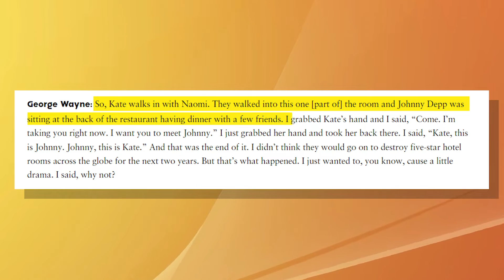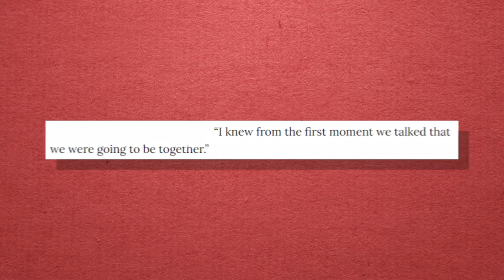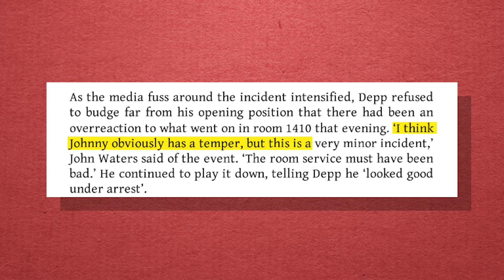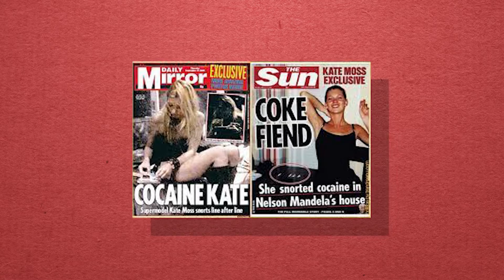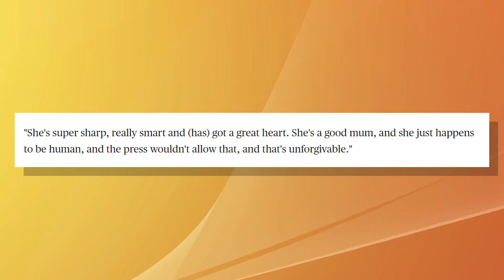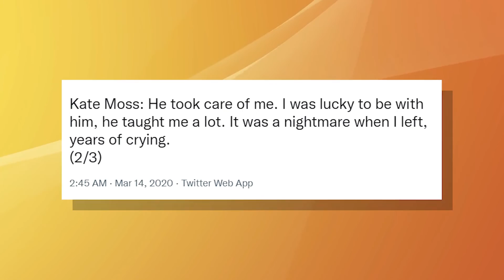Johnny Depp & Kate Moss' Love Story Is Much Darker Than You Think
Johnny Depp’s relationships have been as iconic as his roles, and with the recent hearings in the Depp-Heard case, some of his ex partners have come to his defense. Kate Moss, who he dated for four years from 1994 was one of them and her appearance brought back memories of their relationship. In this video, we take a look at the deep dark underbelly of Kate Moss and Johnny Depp’s relationship. Was there an emotional imbalance in their relationship or did anger prove too difficult for them to navigate? Watch this video to the end to find out.